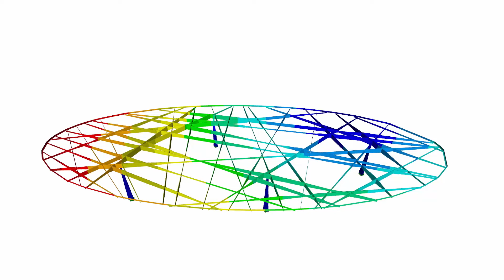[DE] CP 000759 | Nueva cubierta para las puertas de entrada del Messe Frankfurt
En 2008, la compañía alemana Messe Frankfurt organizó un concurso arquitectónico para planificar el rediseño de las puertas norte y sur que dan acceso al centro de exposiciones. El objetivo fue diseñar una caseta de vigilancia y una cubierta para cada puerta. El propietario del edificio quería que las cubiertas se desarrollaran como estructuras extraordinarias con un alto valor de reconocimiento.

¿Le ha gustado el vídeo sobre el proyecto del cliente o le ha resultado útil?